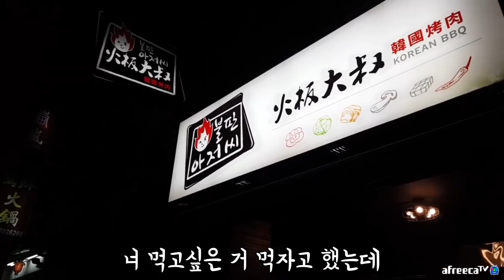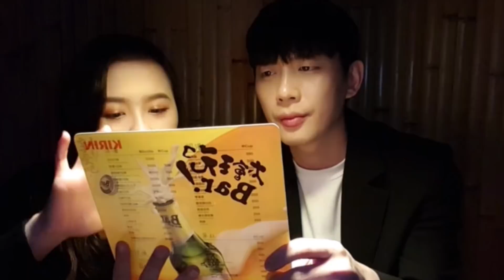대만 🇹🇼 여대생 12살차이 엘비와 달달한 데이트♥ [1부]